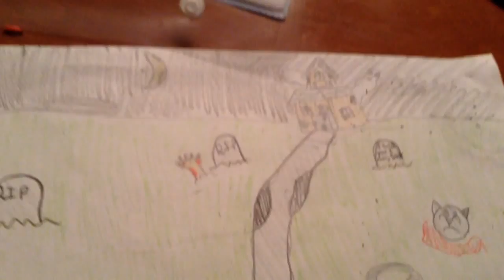Drawing contest entry for Lpsmoonpaw Tv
Today I am doing a drawing for lpsmoonpaw tv she is super nice kind and amazing! I hope you enjoy this drawing! This is kind of last minute so the videos not very good! I hope you enjoy anyway!